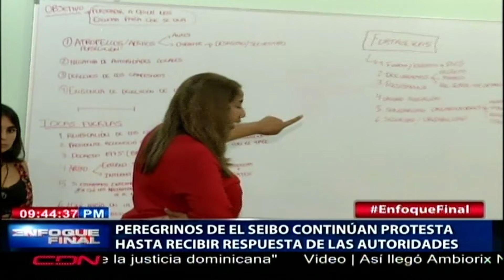Peregrinos de El Seibo continúan protesta hasta recibir respuesta de las autoridades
Santo Domingo, RD.- Los peregrinos de El Seibo no han recibo respuesta de las autoridades, mientras continúan con su protesta desde la Casa de las Misioneras Dominicas.

Las tierras del pastor Molina tenían dos millones de mata de cacao y 200 mil de aguacate. Todo eso le fue destruido al acusarlo de no ser el propietario de esos terrenos.

Mantiene la esperanza de que las autoridades escuchen su clamor y el de los demás peregrinos.